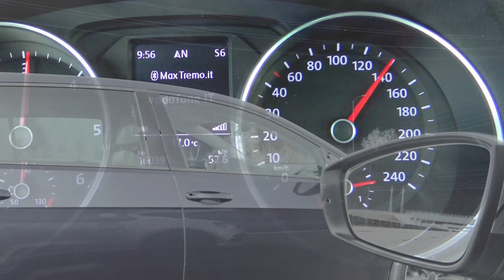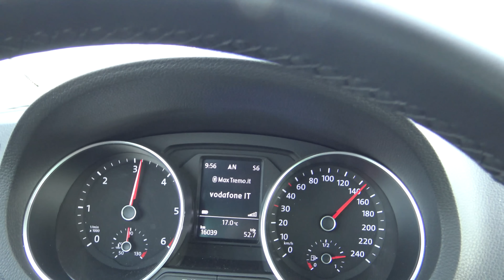GOLF 2000 c.c.TD 150 CV Vs POLO 1400 90 CV